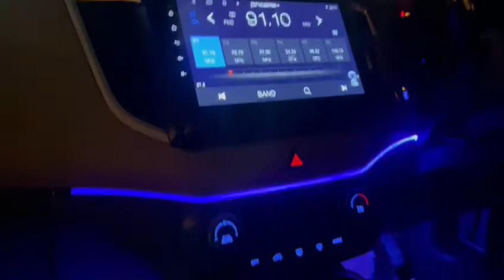Old creta music system atmosphere light 🚘🚘🚘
Video from Dhora